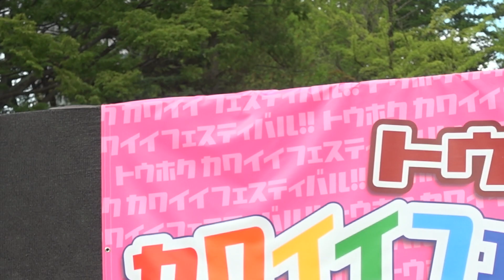平野友里 Bステージ 『トウホク カワイイフェスティバル!! 2023』 in 勾当台公園 仙台 2023.8.13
滝前広場特設ステージ